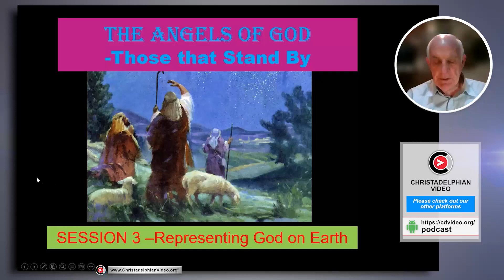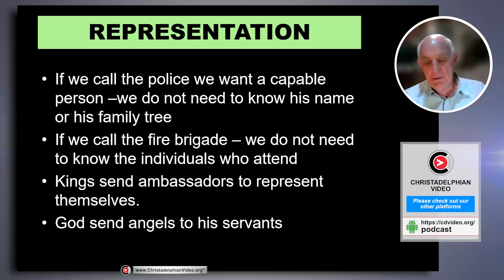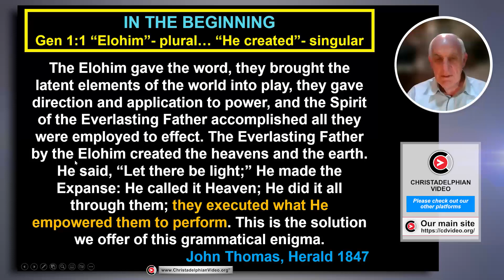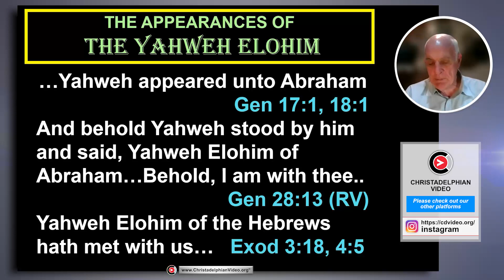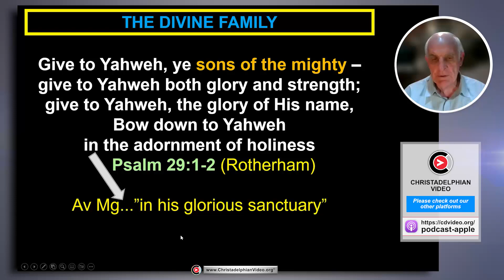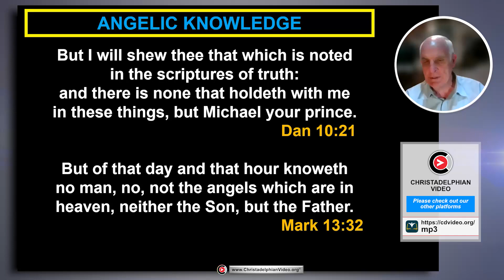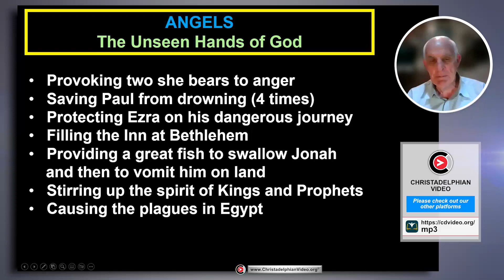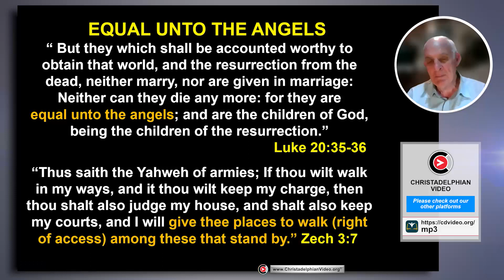The Angels of God - Those that stand by #3 'Representing Yahweh on Earth' R.Cowie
A @Christadelphians Video:
The third session will begin to look at the myriad of ways that angels represent God on the earth, how they meet and guide mortals and work the will of God amongst the nations.

The Angels of God - Those that Stand by: Complete series of 23 in-depth studies (Ron Cowie). Recorded by Christadelphian video Events in 2023, this series pulls together Bro Ron's studies from over the past 30 years into one concise piece of work designed to enable discussion and thought about the presence of the Angels in all aspects of God's dealings with his creation. This series has never before been presented in this complete format in the chronological order in which Bro Ron intended it to be received. This series constitutes a lifetimes work by Bro Ron and we are grateful to him for working with Christadelphianvideo.org to produce this excellent thought-provoking series in full.
In audio form,  It is also available on our podcasts.
#4 Our podcast on Anchor... and our newly launched audio site 'scripturescribe' Scripturescribe.com...

 3 things to remember ...

CHAPTERS By Joanna Evans
00:00 – Intro
00:14 – Revealing the Invisible God to Men
02:37 – Angels are God’s Representative Agents Manifesting God
05:48 – Genesis 1 “Elohim”… “He Created”
08:33 – The Angel in the Burning Bush
10:29 – Examples of the Yahweh Elohim, God on Earth
15:01 – The Angels in God’s Divine Family
17:59 – Angelic Knowledge
21:36 – The Unseen Hands of God through Angels
23:08 – Angels Manipulate Nature and Weather
23:58 – Why Angels Exist
24:34 – Statements from Angels Triumphant in Achieving for God
26:03 – Equal Unto the Angels
Related to: The Angels of God #3